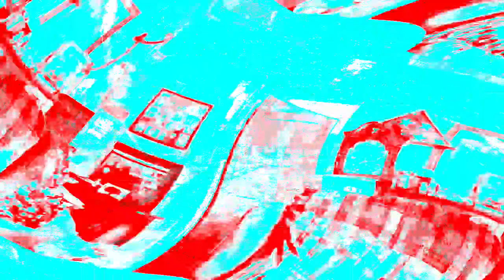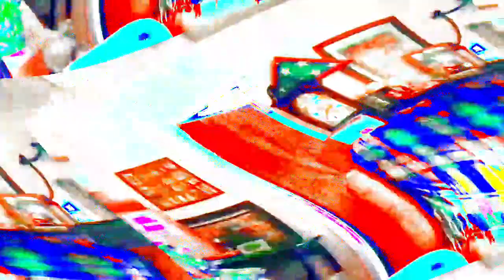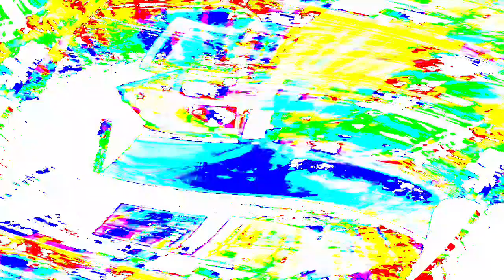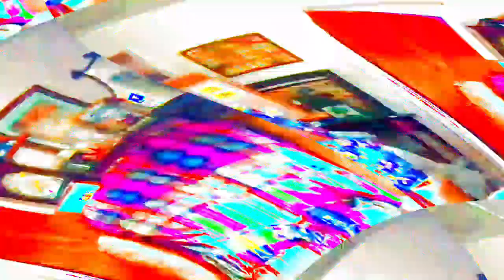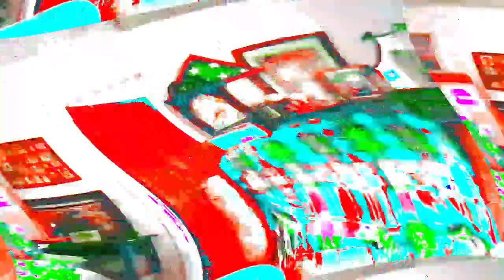[EPILEPSY WARNING] Movie 24 03 29 14h52m15s